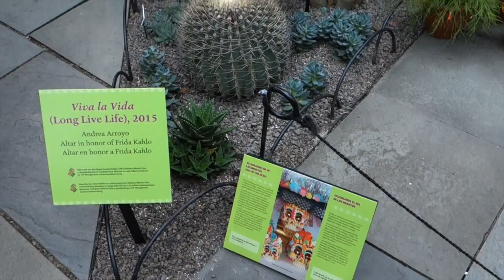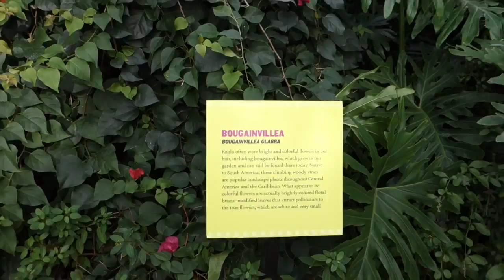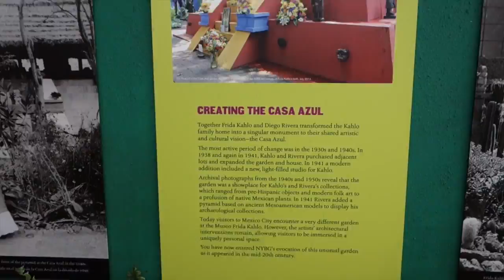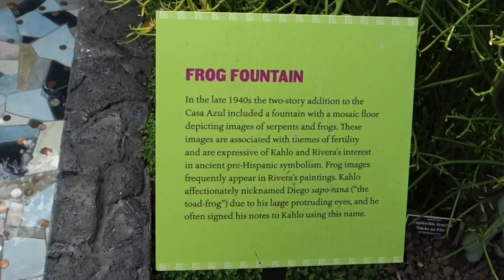Spend 10 minutes in Frida Kahlo's garden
Frida Kahlo: Art, Garden, Life
The New York Botanical Garden presents its major 2015 exhibition, Frida Kahlo's Garden, focusing on the iconic artist's engagement with nature in her native country of Mexico.

One of Diego Rivera’s additions to the garden was a four-tiered pyramid on which he displayed his collection of pre-Hispanic artwork. The stunning, colorful pyramid lives on in the Bronx, featuring row upon row of terra-cotta pots - which came from Mexico, but were distressed to look older; with native plants in them, mostly varieties of cacti.

In one corner, a representation of Kahlo’s studio desk is a delightful surprise, covered with old bottles of paint and palettes and paintbrushes that look as if the artist has just gotten up from her work.